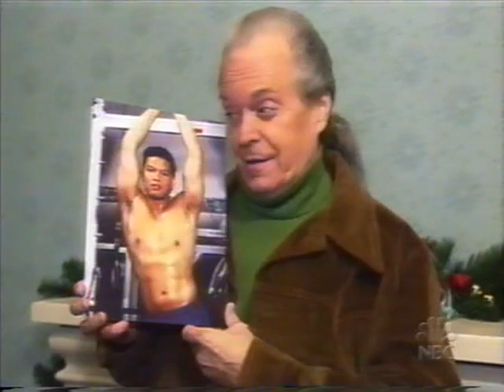New Year's Eve Party Photos - 1/1/03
Props to Bobblehead Conan for sharing